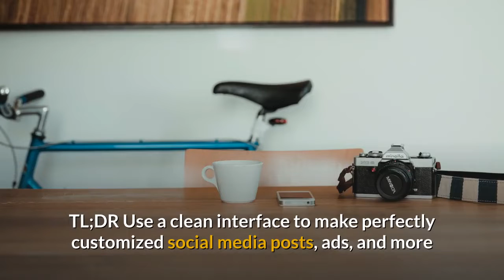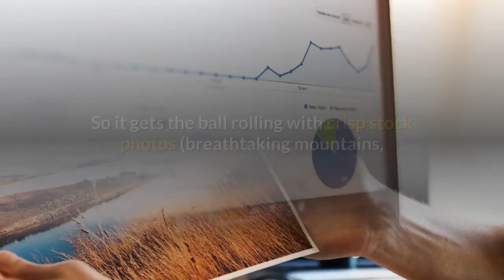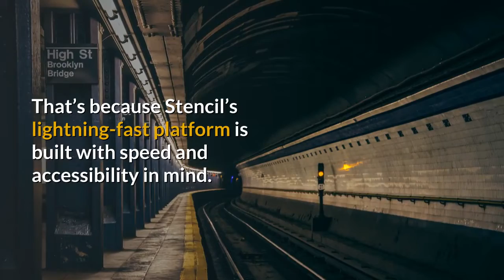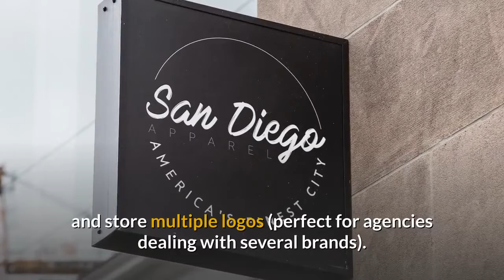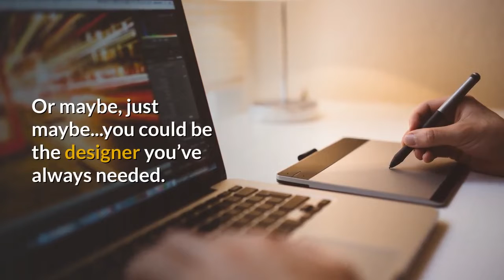Lifetime Access to Stencil for $49 00 Dec 2018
Picture better social engagement
Social media image creation made simple with Stencil

Sumo-ling, we both know that social media accounts thrive on beautiful, eye-catching content — it’s what makes the difference between captivated new followers and The Scrolling Dead (let’s talk, AMC).

But creating that captivating content is easier said than done.

Whether you’re swamped more important tasks or have the design ability of a Crayola crayon, it’s going to be OK.

We’ve got a fast and simple way to create high engagement images: Stencil.

TL;DR
Use a clean interface to make perfectly customized social media posts, ads, and more

Skip the blank canvas with a library of stock photos, templates, icons and graphics, and Google fonts

Easily share and store all of your designs

Best for: Social media marketers, bloggers, and small businesses looking to make killer designs quickly

Stencil is an image editing tool that helps businesses quickly create professional graphics for maximum social engagement.
Lifetime Access to Stencil

With its clean and easy-to-use interface, Stencil is your secret weapon for high-quality graphic design.

Stencil knows that you can’t stare at a blank canvas and just hope cool graphics will magically appear.

So it gets the ball rolling with crisp stock photos (breathtaking mountains, cups of coffee dangerously close to laptops, people laughing alone with salads), stunning templates, slick icons and graphics, filters, and Google fonts (you can upload your own, too).

Everything you create can be shared on social and stored in custom Stencil collections (ya gots to keep things organized, ya know?)

And no matter what platform, Stencil’s Size is Right has 41+ dimensions perfectly customizedfor social networks, ads, blog posts, and more.

Got places to be, things to do, and people to see? We get it.

Stencil yourself in for a quick design appointment and you’ll still have time for everything else (like those never ending meetings, boooo).

That’s because Stencil’s lightning-fast platform is built with speed and accessibility in mind.

Thanks to add-on options for Chrome, Firefox, and Safari, you won’t have to slow down your computer as applications load.

Stencil is used by businesses everywhere – including AppSumo (our secret’s out!) – to make stunning social media content in an instant!

Today, we’re bringing you the Stencil Unlimited Plan, which includes:

Create unlimited images
1M+ icons and graphics
2K+ Google fonts
Font uploads
Logo/watermarks
Keep unlimited favorites
700 templates
100 Instagram SMS/month (send images straight to your mobile device for Instagram sharing)
Since you’re part of the AppSumo Club for Very Smart, Cool, and Attractive People, lifetime access for the Stencil Unlimited Plan is yours for only $49.

That’s right — one flat payment and you’ll never worry about visually engaging social media again.

Beautify your social media today!